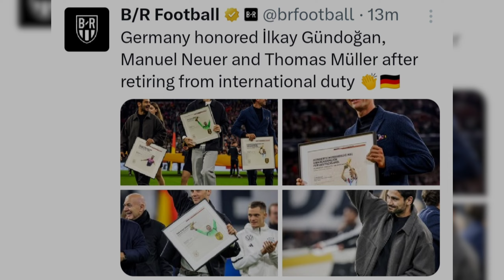Thomas Muller, Manuel Neuer, Gundogan, Toni Kroos Emotional Farewell 😢🇩🇪 | Germany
Thomas Müller, Manuel Neuer and Ilkay Gündogan say goodbye to German national team

Fitting farewell for Manuel Neuer Thomas Müller and Gundogan ahead of Germany's game against the Netherlands

The German national team held a farewell tribute before kick-off vs. the Netherlands for Ilkay Gündogan, Manuel Neuer, Thomas Müller and Toni Kroos following their retirements from international football

Germany honour Gundogan, Muller, Neuer & Kroos as they retire from international football

 Germany honoured Ilkay Gundogan, Manuel Neuer, Thomas Muller and Toni Kroos, who have all retired from international football

Manuel Neuer,IIkay Gundogan and Thomas Muller say goodbye to National team 🇩🇪